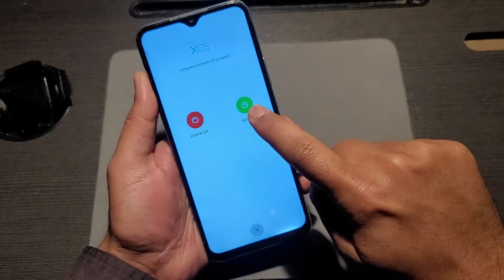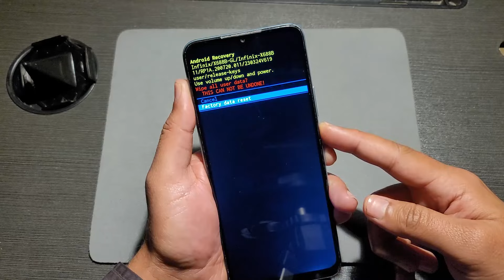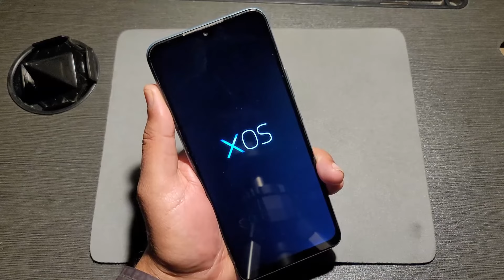Pattern required after device restarts Infinix , how to reset passwords, hard reset, factory reset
Ever found yourself stuck at the pattern screen after a device restart? 🔄🔒 You're not alone! In this video, we delve into how to rest your Infinix or Tecno device with a hard reset or factory reset. Whether you've forgotten your pattern or just want to enhance your knowledge about device security, we've got you covered. 👍💡

Pattern required after device restarts
Forgotten Your Pattern Lock

You need to watch complete video for complete understanding.

Device restart pattern
How to reset device pattern
Pattern required after restart
Unlock device after restart
Device security tips